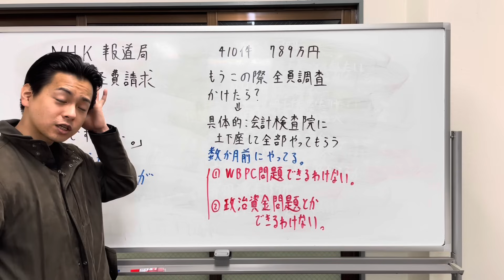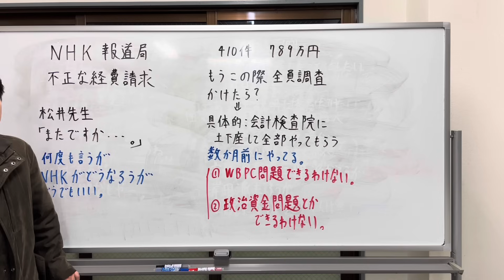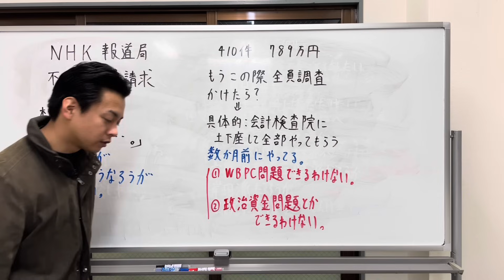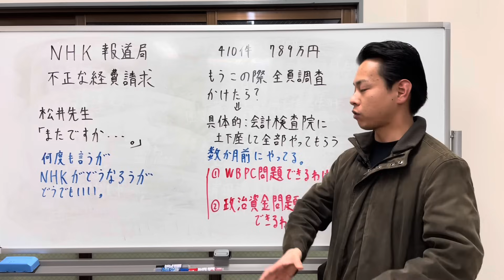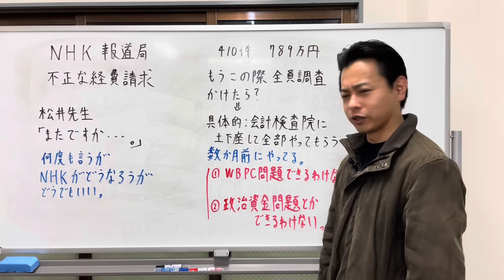NHK報道局 不正経費請求